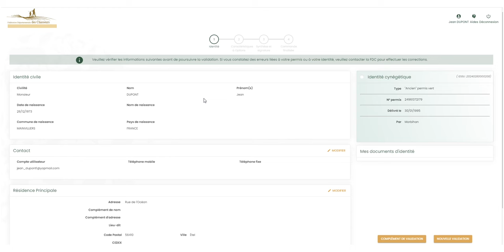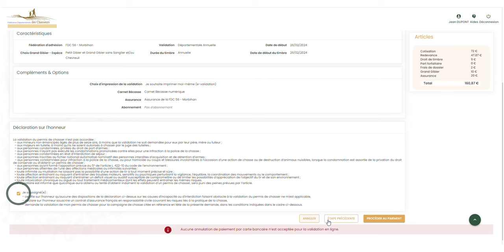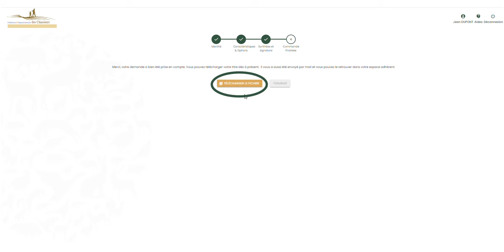Comment Valider en ligne votre permis de chasser 2024 / 2025